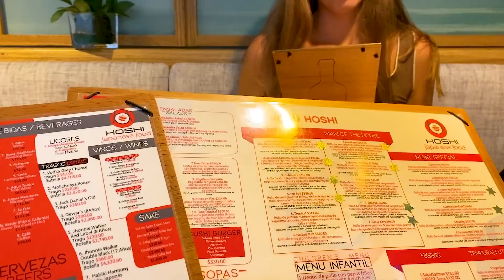Семейный Влог: Произошло землетрясение в Доминикане и Пуэрто-Рико 7 января 2020 год